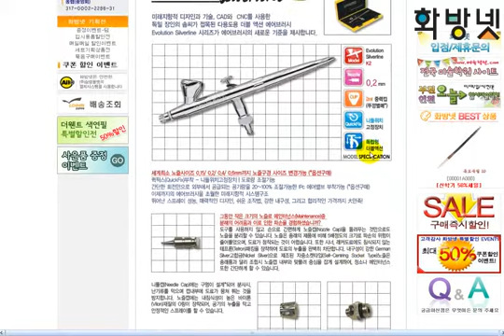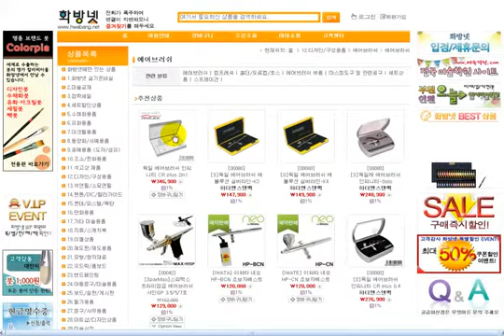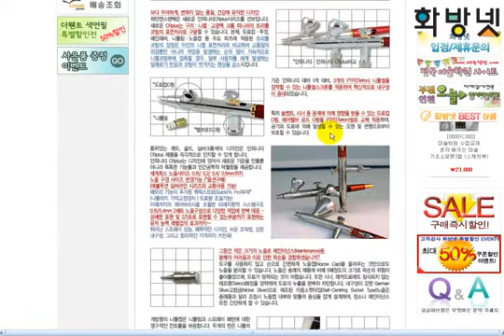[화방넷] 에어브러시